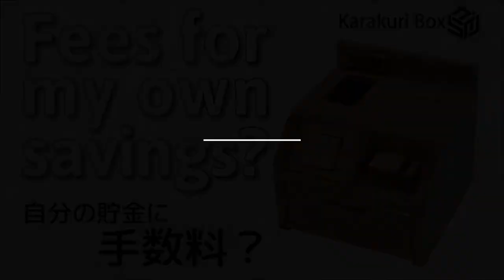Please pay the fee - Karakuri box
The motif is an ATM money machine (Automated tellermachine). When you use an ATM to make a cash withdrawl, the drawer opens,you take out the money and a service fee is charged. When the drawer isclosed, it will lock, and the fee will be removed from your account. Atleast one coin is always left inside. This contradiction makes the puzzlefun.
This work was produced by Karakuri Creation Group’s craftsmen, from a selected idea of “7th Karakuri Puzzle Idea Contest”.

Original idea by Kyoko Sueda
Hand-crafted by Hiroshi Iwahara (Karakuri Creation Group)

Title：Please pay the fee
More ditails of this work.↓

What is Karakuri box?
It is wooden puzzle box that made from Karakuri Creation Group in Japan.
You have to solve the mystery if you want to open it.